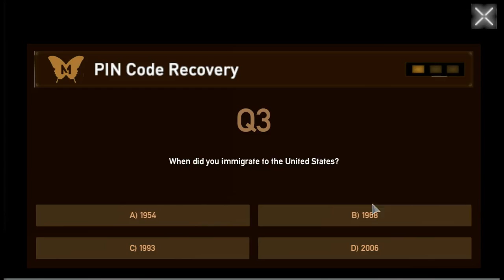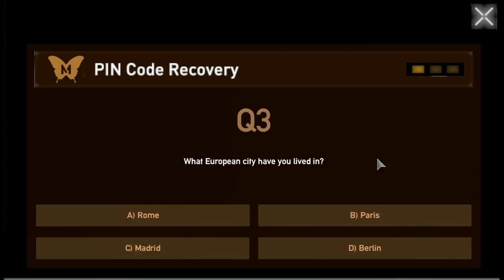République - Teil 11 - Sicherheitsfragen für Fans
Bestes verstecktes Passort ever! ^^